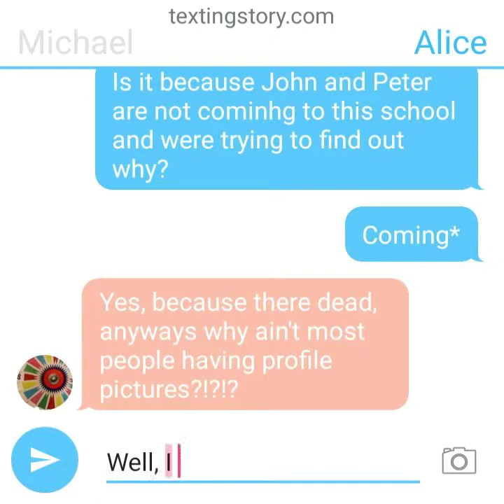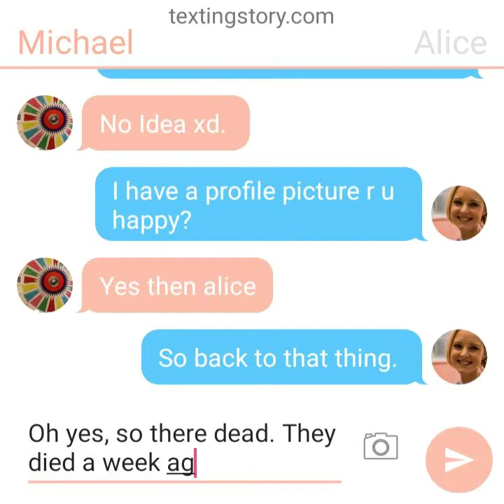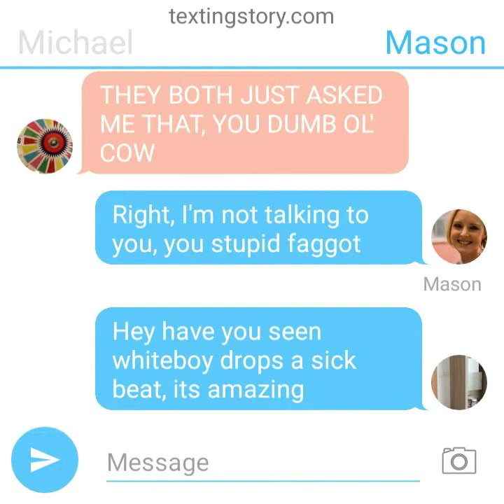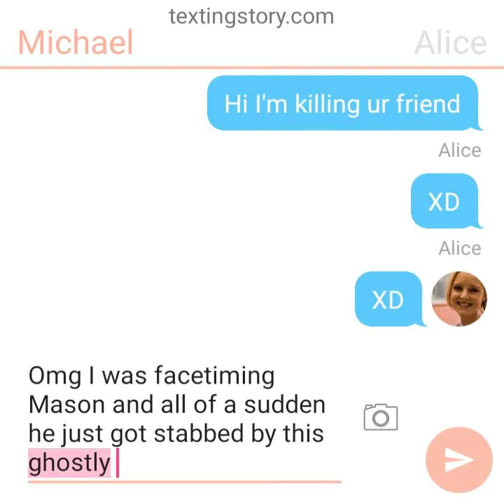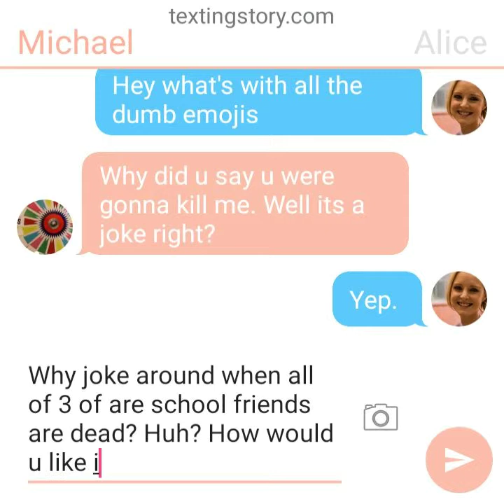Scary Brazil horror texting story 2010 part 3 🔥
Sorry this is late coming